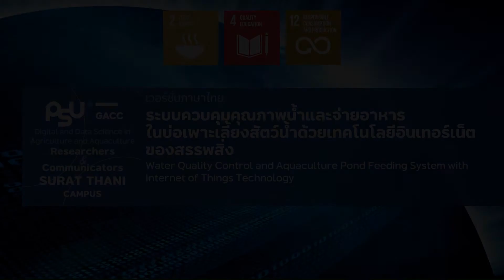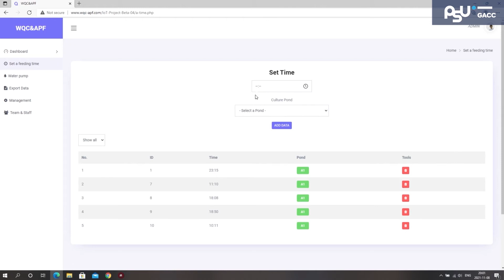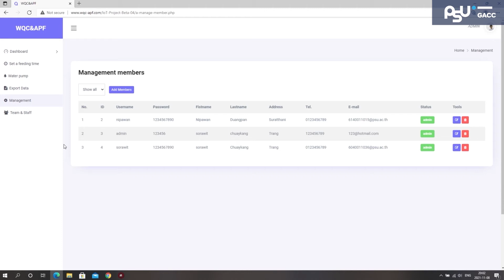PSYG EP.03 TH| ระบบควบคุมคุณภาพน้ำและจ่ายอาหารในบ่อเพาะเลี้ยงสัตว์น้ำด้วยอินเทอร์เน็ตของสรรพสิ่ง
ระบบควบคุมคุณภาพน้ำและจ่ายอาหารในบ่อเพาะเลี้ยงสัตว์น้ำด้วยเทคโนโลยีอินเทอร์เน็ตของสรรพสิ่ง

กิจกรรมนักวิจัยและนักสื่อสารวิทยาศาสตร์ดิจิทัลและวิทยาการข้อมูลด้านการเกษตรและการเพาะเลี้ยงสัตว์น้ำ โครงการ PSU Young Global Affairs and Corporate Communication (PSU Young GACC) ภายใต้โครงการ PSU Open Mobility
ได้รับการสนับสนุนจากโครงการพลิกโฉมมหาวิทยาลัย (Reinventing University)